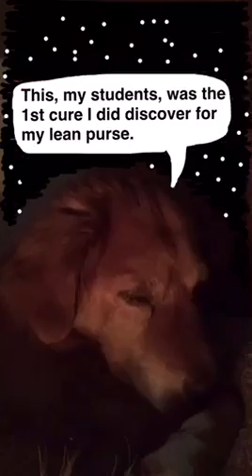THE RICHEST DOG IN BABYLON : A Short Silly Excerpt : A GregChatsCash Throwback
A GregChatsCash Throwback
Get
Join me now over @GregChatsCash 🙂